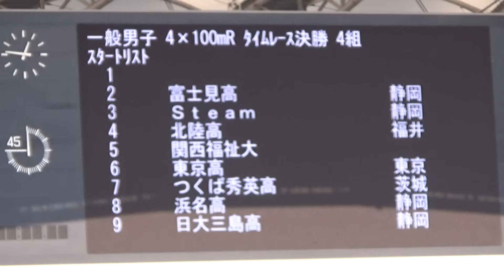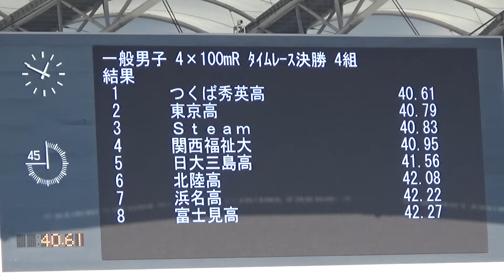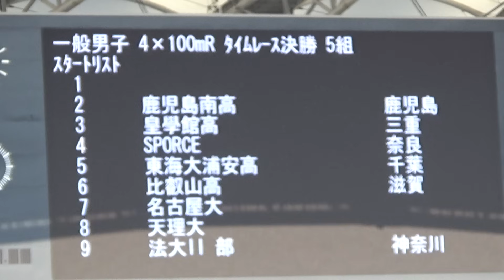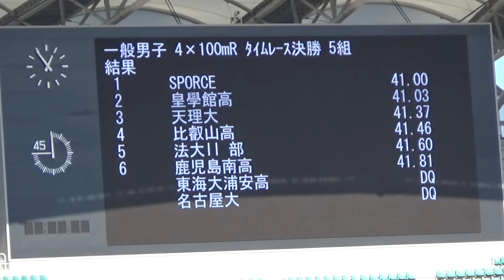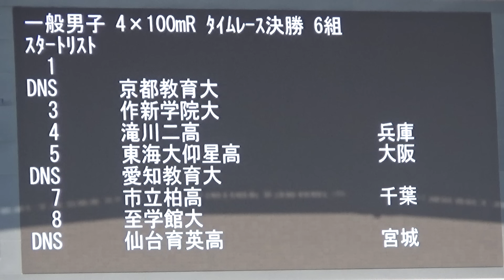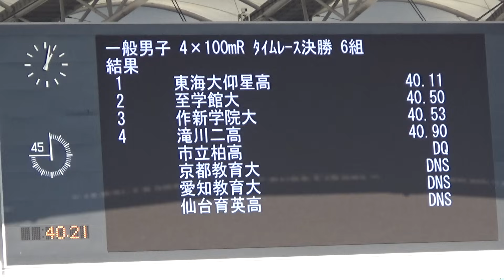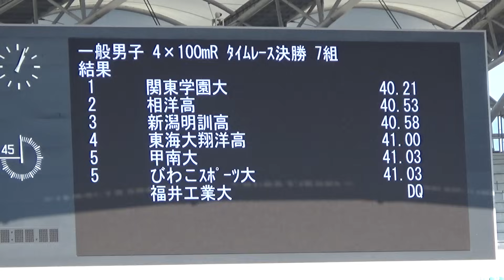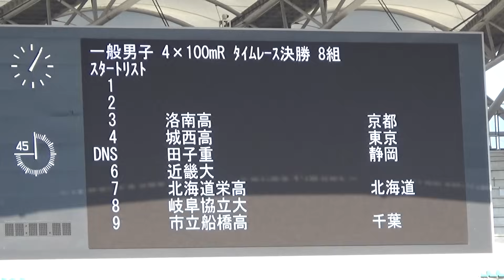高校生と大学生の戦い TR4-8 男子リレー 4x100m エコパトラックゲームズ陸上2023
サムネイルは小室 歩久斗選手（つくば秀英高･茨城 ４組）